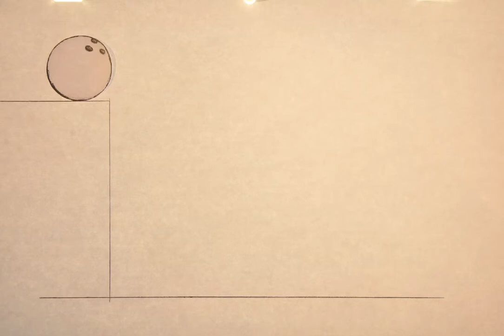Bouncing Ball 03 - 02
Uni Work:
Animation Principles Unit: My third ball bounce animation of a bowling ball, no squash and stretch involved and done a different way - cut out the hand and bowling ball to make more of a stop frame animation.
This one is at 12.5fps